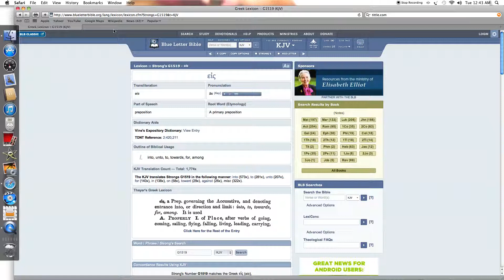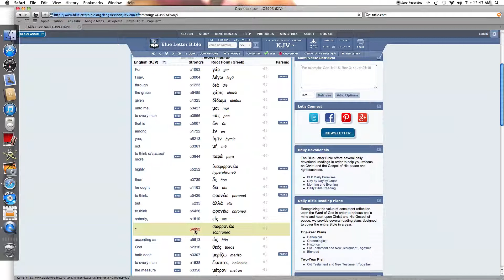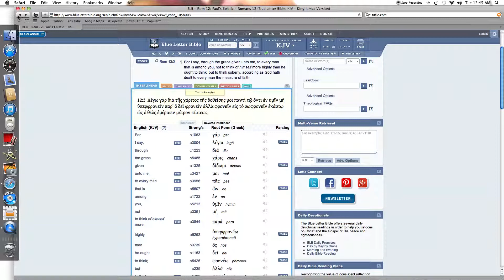be not high minded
be sober in this truth shalam